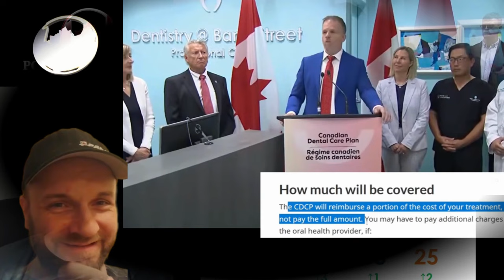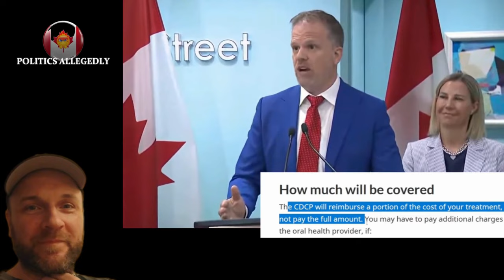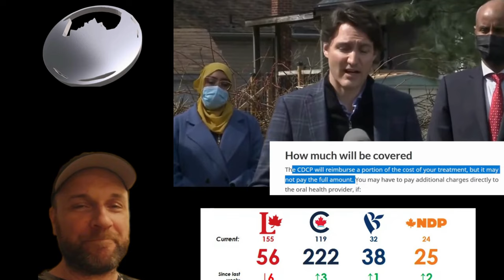NDP Party Jagmeet & Liberal Mark Holland Lied AGAIN about Conservatives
NDP Party Jagmeet & Liberal Mark Holland Lied AGAIN about Conservatives. Trudeau health Minister is lying again about not saying Dental care plan was free